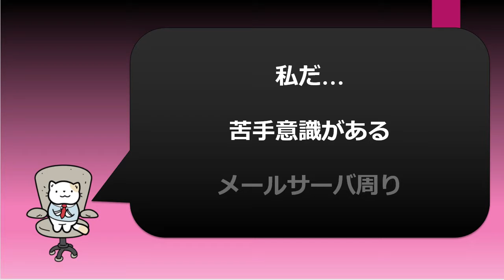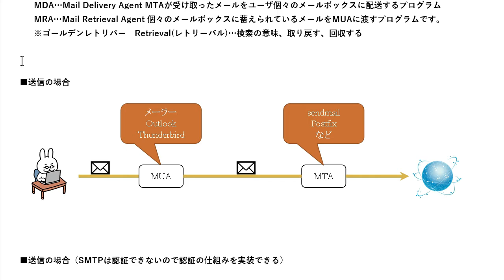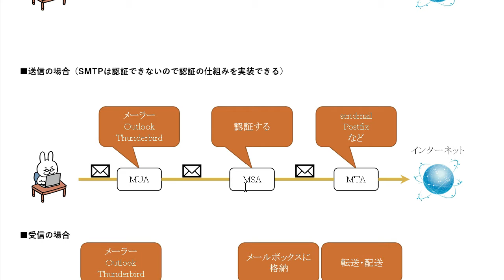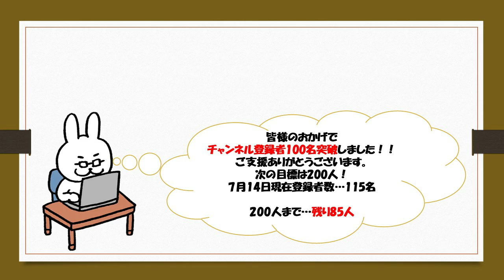【#65 CCNA CCNP ネットワークスペシャリスト対策】メールサーバのキーワードってなんだ？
2020年秋にネットワークスペシャリスト合格に向けて勉強始めました。
ネットワークの勉強している人のお役にためるような情報を紹介できるように頑張ります。CCNAやCCNP対策にもご活用下さい。

ーー勉強ノートーーーーーーーーーーーーーーーーーーーー

メールサーバ周りのキーワードを整理する

 MRA…Mail Retrieval Agent 個々のメールボックスに蓄えられているメールをMUAに渡すプログラムです。

■送信の場合

■送信の場合（SMTPは認証できないので認証の仕組みを実装できる）

■受信の場合